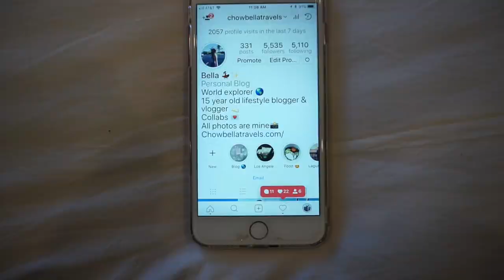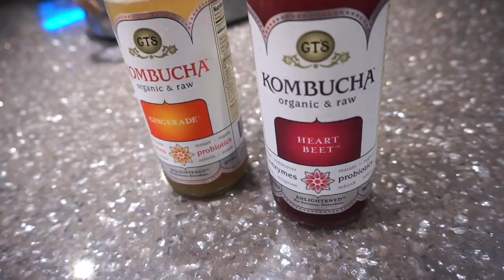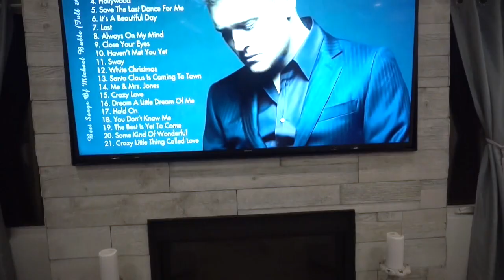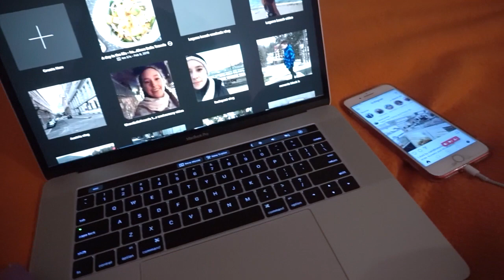A day in the life - horses, nourish bowls and smoothies. Chow Bella Travels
This video is about A day in the life - horses, nourish bowls and smoothies. Chow Bella Travels

For more go to ChowBellaTravels.com